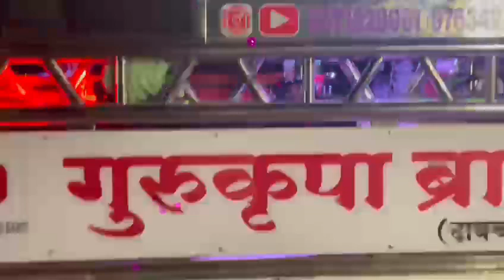लेक होता तो काळ्या मातीचा आदिवासी कोळी जाती Official Aadivasi Song